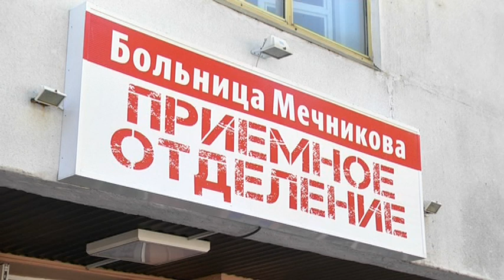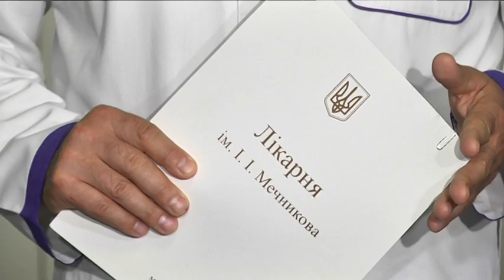Життя 35-річного бійця, пораненого під Мар'їнкою, рятують у Дніпрі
З-під Мар'їнки гелікоптером до Дніпра. У лікарню імені Мечникова доправили ще одного пораненого. Солдат Збройних сил Олександр - родом із Черкас, йому 35 років. 23 червня чоловік дістав мінно-вибухове поранення. Травмовані кінцівки та плече - осколки розтрощили кістки. Ліве око боєць втратив, має важкий опік обличчя і множинні поранення голови. Щойно військові медики стабілізували стан, Олександра транспортували у Дніпро. Півтори доби він знаходився на апараті штучної вентиляції легень. Зараз — уже при тямі. Робити прогнози лікарі поки не наважуються, призначили низку хірургічних втручань на найближчий тиждень. Загалом на бійця чекає мінімум чотири операції. Про рідних та близьких Олександра поки що нічого невідомо.